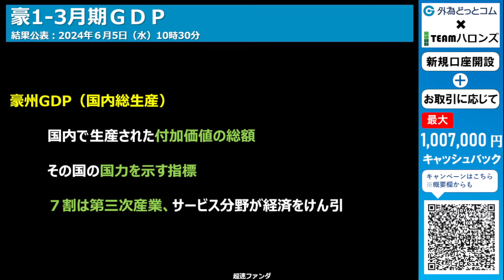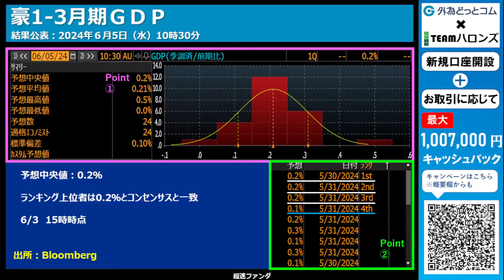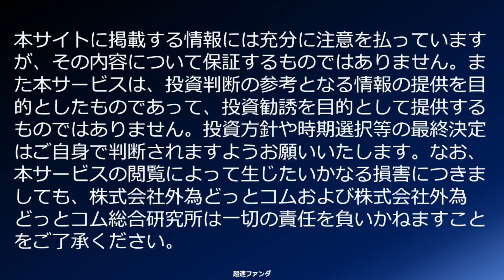ハイA経済指標をひと目で確認「豪1-3月期GDP」2024年6月5日発表-超速ファンダ